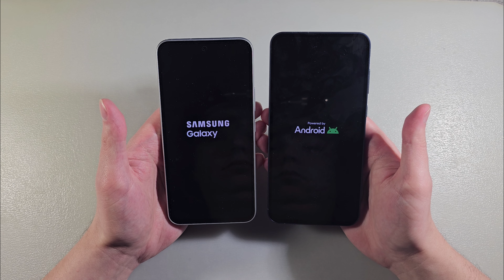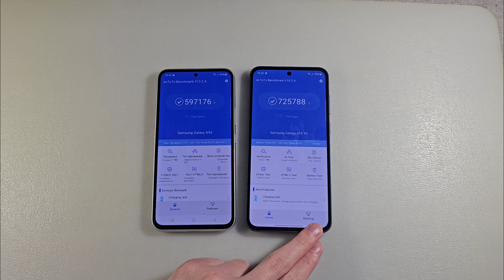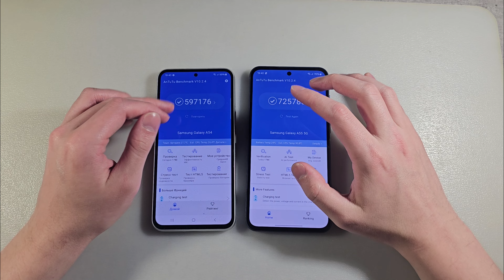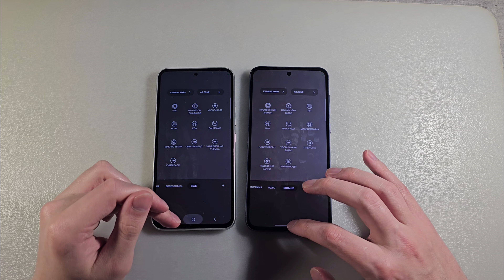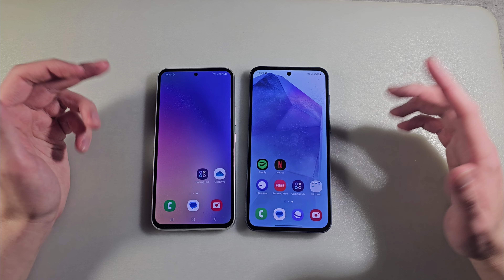SAMSUNG GALAXY A55 vs SAMSUNG GALAXY A54 ЧТО ВЫБРАТЬ?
КУПИТЬ
A55